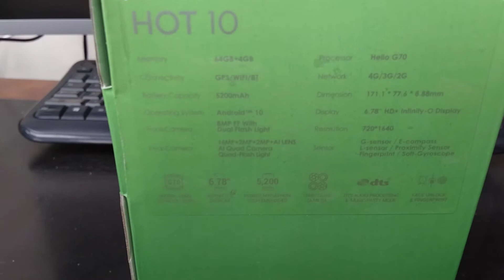INFINIX HOT 10 X682B Unboxing Video – in Stock at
Here is a video of the INFINIX HOT 10 X682B from Overseas Electronics in Chicago!!!

OVERSEAS ELECTRONICS
2457 W. DEVON AVE
CHICAGO, IL 60659